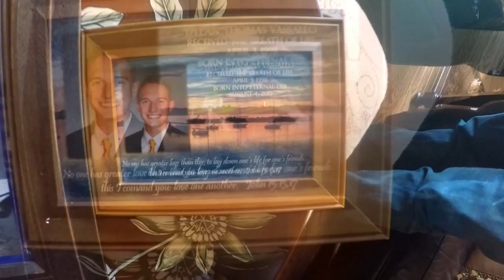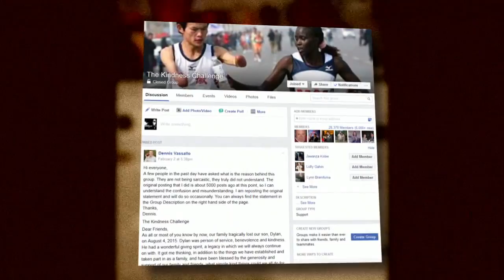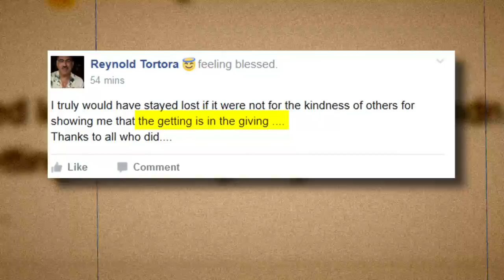NJ family starts Kindness Challenge to continue son's legacy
A New Jersey family is dealing with a situation that no parent expects to face,  the death of their child.  In the darkest moments of their life they realized that there void may never be filled but they may be able to help others.  They told our Bill Anderson that to try to cope with their pain they decided to remind all of us of the importance of living our lives to the fullest, filled with kindness.